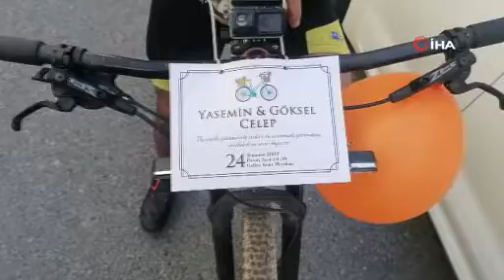Gebze'de Bir Garip Düğün Konvoyu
Hakan Öztürk - Mert Gürenç
KOCAELİ (İHA) - Kocaeli'nin Gebze ilçesinde bisiklet sporcusunun düğün konvoyu bisikletlerle yapıldı. O anlar renkli görüntülere sahne oldu.
Bisiklet tutkunu olan Göksel ve Yasemin Celep çifti dünya evine girdi. Çiftin düğün konvoyunda ise ilginç görüntüler ortaya çıktı. Kocaeli Triatlon Spor Kulübü üyesi olan Göksel Celep'i, kulüp üyeleri yalnız bırakmadı. Sporcular, genç çiftin düğün arabasının arkasında bisikletleriyle konvoy yaparak renkli görüntüler oluşturdu. Bisikletli düğün konvoyu bir süre ilerledikten sonra sporcular damat Göksel Celep'i araçtan indirerek oyun havasıyla coşkulu anlar yaşadı. Çevredeki vatandaşlar ise müzikle tempo tutarken, o anları da cep telefonu kameralarıyla kaydetti.

"Güzel bir etkinlik oldu"
Profesyonel olarak bisiklet sporcusu olduğunu söyleyen damat Göksel Celep, "Bu işi sürekli yapıyoruz. Bazı arkadaşlarımız profesyonel olarak yarışçılar, ben de bisiklete binmeyi profesyonel olarak yapıyorum. Böyle güzel bir etkinlik oldu. Çevremize de var olduğumuzu hissettirmek, Gebze’de böyle bisiklet grubu olduğu konusunda bilgilendirmek amacıyla böyle bir etkinlik yapmayı düşündük. Çok da güzel oldu. Katılan herkese çok teşekkür ederim" dedi.

"Bir farkındalık oluşturduk"
Triatlon Spor Kulübü Başkanı Harun Cambazoğlu ise "Bugün sporcumuz Göksel Celep’in izdivacı için buradayız. Biz, bisiklet dostları ve bisikletseverler olarak İnşallah güzel bir bisiklet korteji yaptık. Hem de bir farkındalık oluşturduk ve bu mutlu gününde sporcumuzu yalnız bırakmamış olduk" diye konuştu.